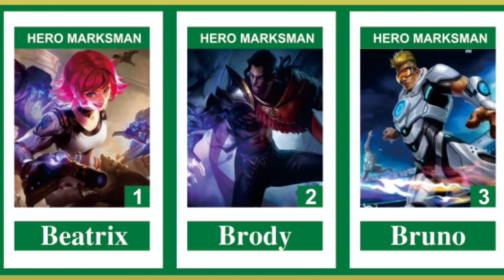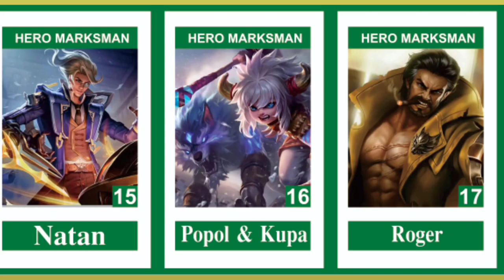top karakter Hero marksman di mobile legend